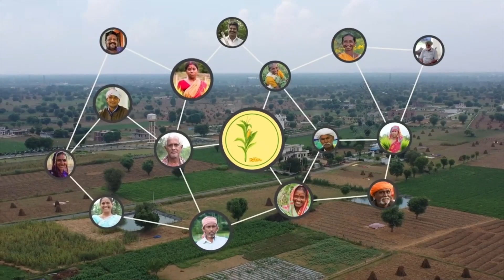Producer Company Registration for Farmers| Grow your Agri Business| Corpbiz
Welcome to Corpbiz, your trusted partner for producer company registration services. With our expertise and experience in corporate law and registration procedures, we specialize in assisting agricultural producers and farmers in establishing producer companies across India. Our team of dedicated professionals understands the unique needs and challenges faced by agricultural businesses, and we are committed to providing seamless and efficient registration services tailored to your specific requirements.
At Corpbiz, we streamline the producer company registration process, ensuring compliance with all legal formalities and regulations. From documentation preparation to filing and obtaining necessary approvals, we handle every aspect of the registration process, allowing you to focus on your agricultural activities with peace of mind.